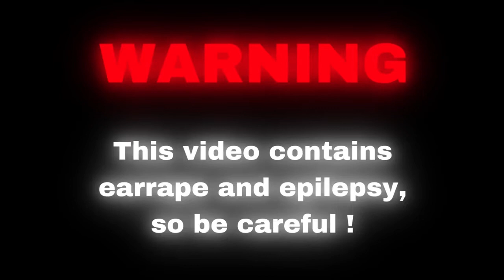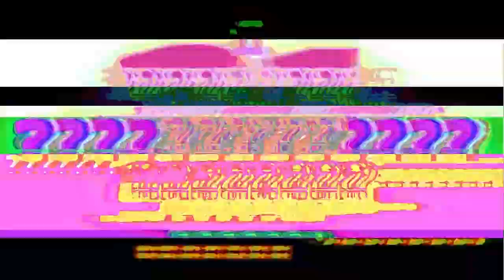AI Speaking Numbers 0 to ?̼̩ͭ͌?҉͓̲͎͑ͮ?̷͚̗̤͚͠?͕͉̽ͬ?͌ Part 21 - Absolutes of More Numbers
Part 21 of this audio series! More absolutes show up here. Part 22 will have the loops.

Section 1 - 0 to Giggol
Section 2 - Giggol to ?
Part 14: Giggol to Infinity (Part 1)
Part 15: Giggol to Infinity (Part 2)
Part 16: Infinity to ABSOLUTE INFINITY !!!
Part 17: ABSOLUTE INFINITY to ABSOLUTELY EVERYTHING !
Part 18: ABSOLUTELY EVERYTHING to Absolute A
Part 19: Absolute A to Absolute One
Part 20: Absolute One to Absolutely Absolute Infinity
Part 21: Absolutely Absolute Infinity to Absolutely Eternal
Part 22: Absolutely Eternal to ?